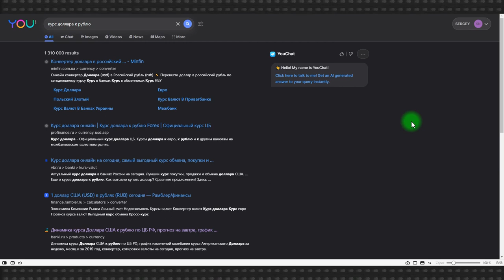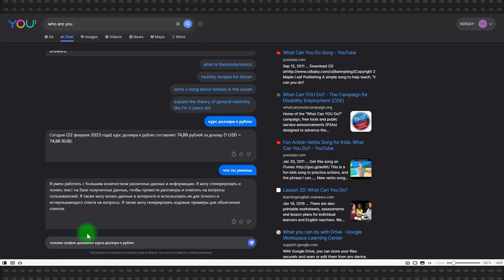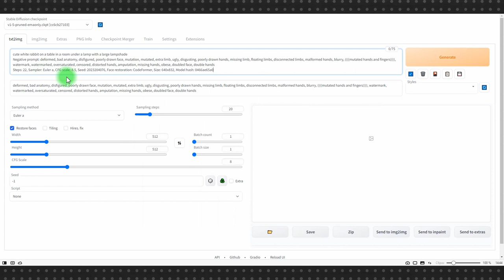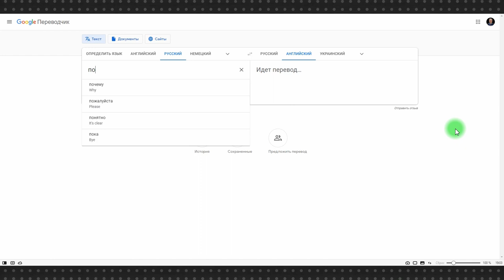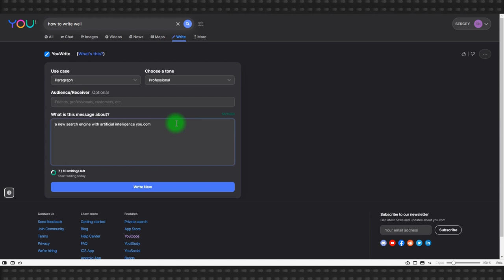Поисковик YOU с комплектом нейросетей в интерфейсе: генератором изображений и текста, чат-ботом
Поисковая система You.com появилась не так давно, но ее уже называют конкурентом Google или Microsoft. Разработчики You.com сделали основной упор на нейросетях, но не спрятали их «под капот», а вынесли в интерфейс на главной странице как дополнительные сервисы.

Тут есть YouChat, аналог ChatGPT, который в отличии от ChatGPT подключен к интернету и использует при поиске актуальную информацию. Есть YouCode, который генерирует код и YouWrite, который генерирует тест и имеет, также в отличии от ChatGPT, ряд дополнительных настроек.

Ну и наконец тут есть YouImagine – генератор изображений. В основе генерации лежат модели Stable Diffusion, наиболее интересной и многообещающей нейросети, генерирующей изображения.